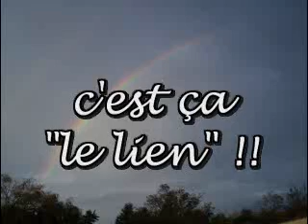le lien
le lien qui nous tien vivant